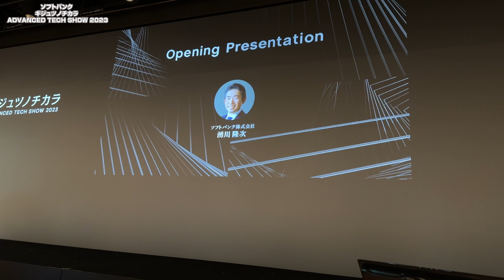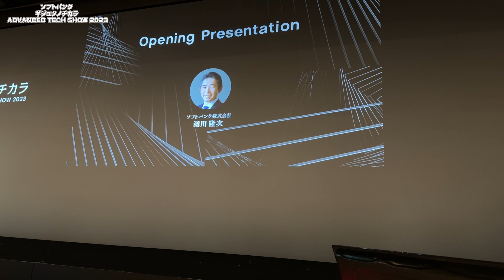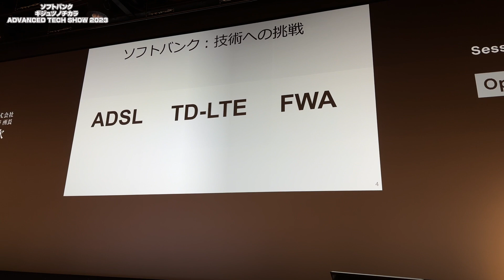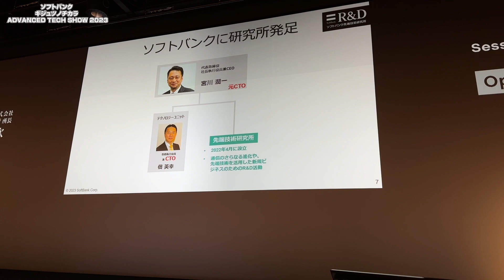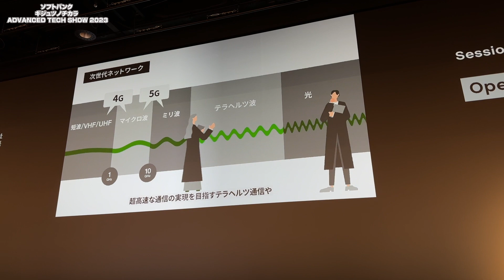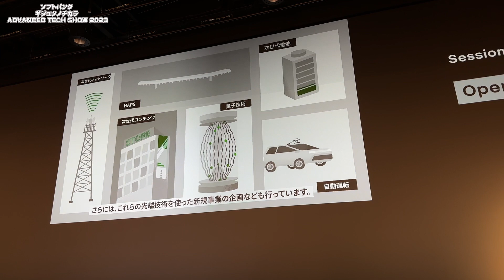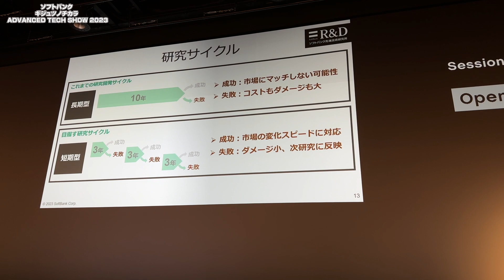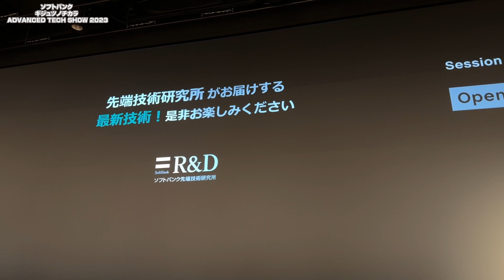ソフトバンク「ギジュツノチカラ ADVANCED TECH SHOW 2023」オープニングセッション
2023年3月22日に開催されたソフトバンク「ギジュツノチカラ ADVANCED TECH SHOW 2023」オープニングセッションの模様です。